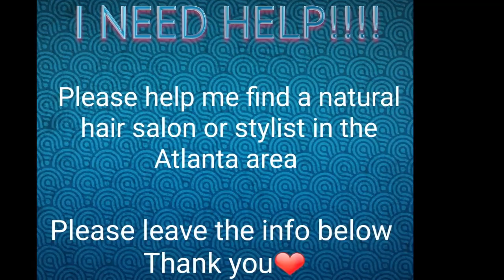I NEED HELP with my Natural Hair!!! (STYLIST NEEDED)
Please help me find someone Asap!
Thank you beautiful ladies!